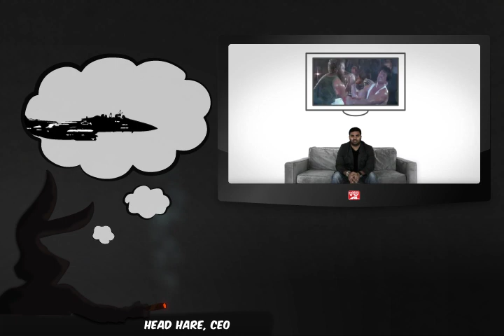RabbitTV vs. The War For TV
The War for TV has begun.

Cord cutters around the country are seeking new ways to eliminate their cable and satellite TV bills and watch all of their TV online for free, but so far no one has been able to let them watch everything online that they can on TV - all the TV shows, all the movies, all the live sports.

Until now. Introducing...RabbitTV.

RabbitTV, the newest innovation from FreeCast, Inc., brings all the best online content sources into one easy-to-use online TV-watching guide that helps you find and watch TV, movies, live events and more online. RabbitTV also provides you with all the online tools you need to cut the cord and finally ditch your expensive cable TV bill without losing the TV shows and movies you love to watch. Get RabbitTV today and stop paying ridiculous cable TV bills.

RabbitTV -- TV. Anytime. Anywhere.